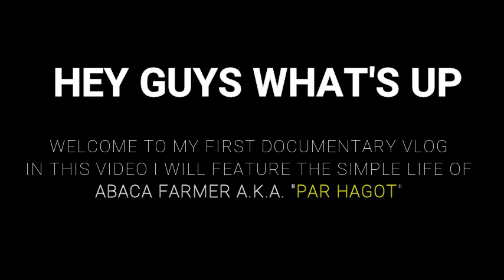Pinned Files: Explore Catanduanes: Par Hagot a Documentary